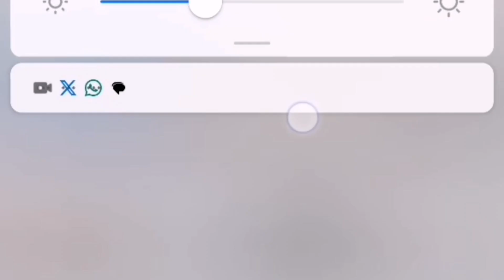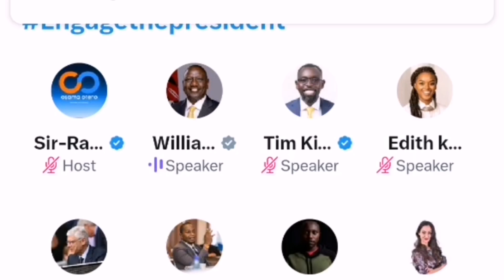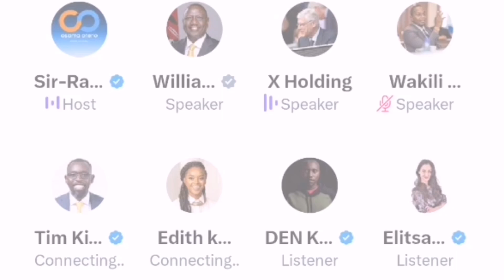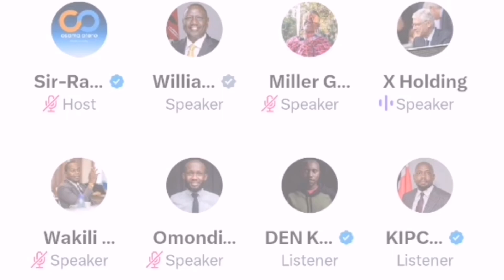Kenya Protesters Engagement with President William Ruto.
Kenya Protesters decline President meeting and later decided to meet on X space. Protesters pour their concerns to President William Ruto.